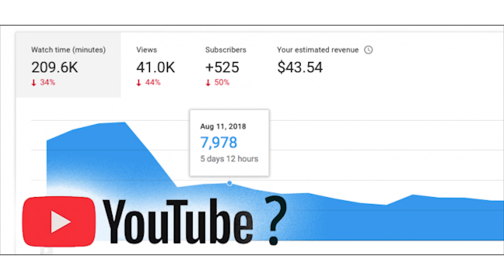Jak zrobić Crooked Grind?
W tym filmie dowiesz się jak zrobić bardzo ładnie wyglądającego Grinda.

Dzięki wielkie dla ziomka który udostępnił trochę swojego sprzętu i zgodził się na wystąpienie w moim filmie, szacun i pozdro dla Ciebie ;)